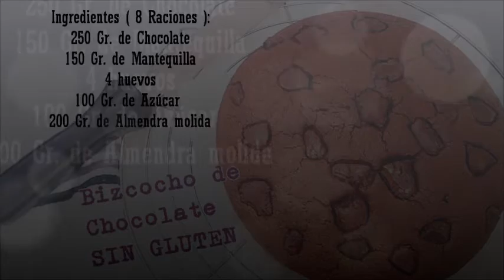BIZCOCHO SIN GLUTEN , SIN DUDA EL MEJOR QUE COMÍ...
Exquisito , húmedo y ligero...  Por 1920 un Maestro Repostero de la Isla de Capri tenía pedido por unos turistas este bizcocho ,  con tanto trabajo que el hombre tenía olvidó agregar la harina . A los turistas les encantó y desde entonces  que es el " Manjar de la Isla de Capri "